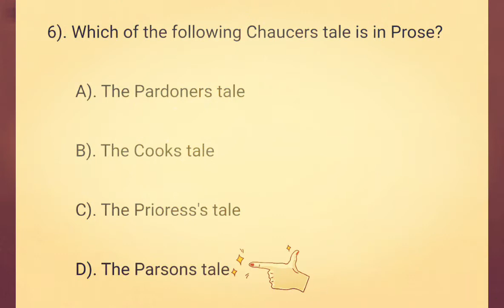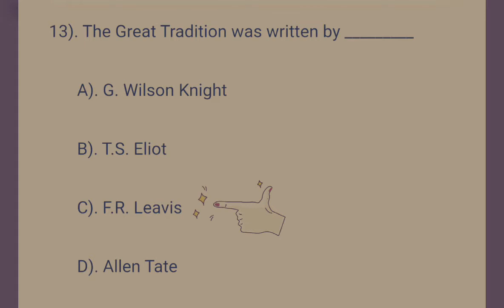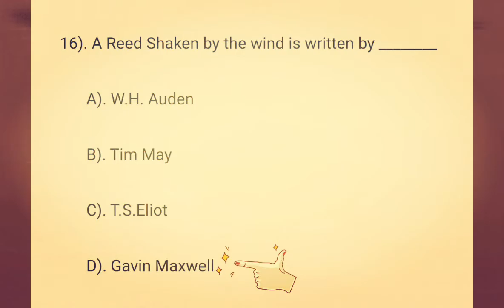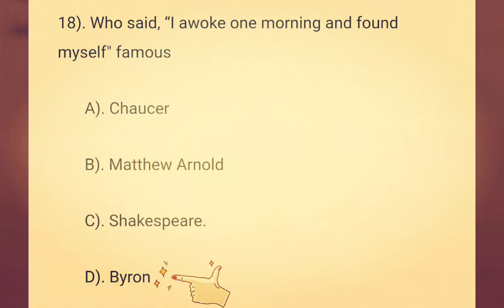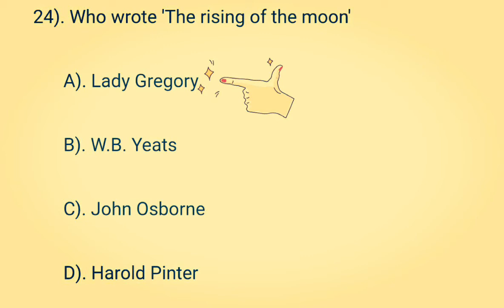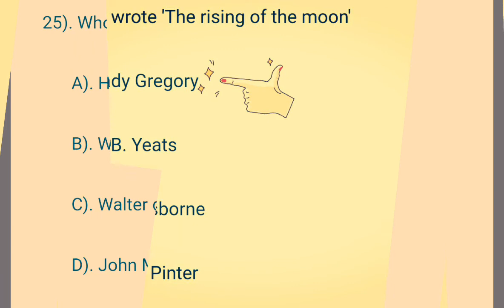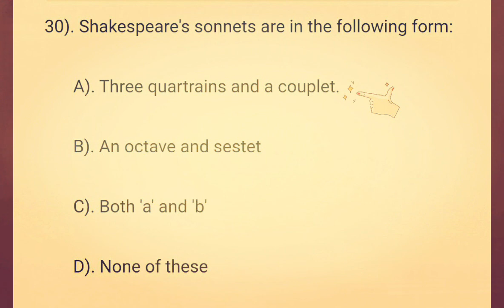5000 Most important Mcq of english Literature || prepare for Master Cadre 2021||Part 1||only Mcq